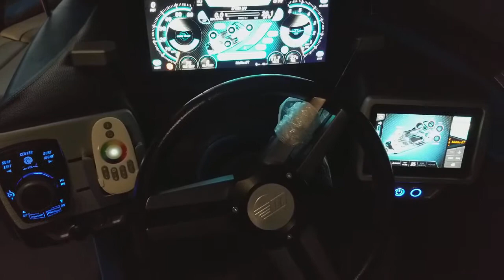Malibu Wakesetter @ Superior Audio Sounds San Angelo, Texas with Wetsounds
JL Audio & Wetsounds
JL Audio 12w3v3 ported, JL Audio 13w3v3 sealed down fire, 2) sets Wet Sounds Revo6 in the front, 2) sets Wetsounds Revo8 in the rear.